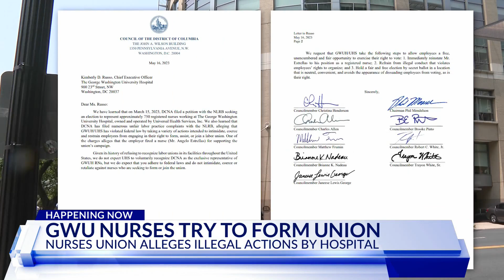Unfair labor charges filed against George Washington University Hospital as nurses try to unionize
The D.C. Council is getting involved in a dispute between nurses and George Washington University Hospital over a potential union.

Complaints were filed with the National Labor Relations Board (NLRB) by the D.C. Nurses Association (DCNA) at the end of March after a nurse was fired, according to the DCNA, for supporting the union campaign.